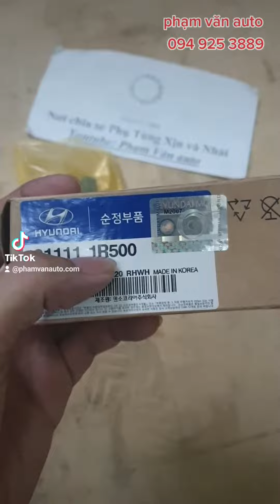Mô Tơ Bơm Xăng Kia Hyundai Getz Verna Elentra Rio 311111R500 | Nguyên Nhân hỏng T166 | Phạm Văn auto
Mô Tơ Bơm Xăng Kia Hyundai Getz Verna Elentra Rio Nguyên Nhân hay hỏng T166 | Phạm Văn auto
Đăng ký free và ấn chuông để cập nhật video khác
Mô tơ bơm xăng có nhiệm vụ bơm xăng từ thùng đến cho các kim phun, Vì phải hoạt động liên tục nên mô tơ bơm xăng hay bị hỏng, gây ra phiền nhiễu cho tài xế
Nếu Anh em đang có nhu cầu mua Mô_Tơ_Bơm_Xăng_Kia_Hyundai_getz để thay thế mà phân vân vì trên thị trường có quá nhiều giá và chưa biết đâu là hàng xịn, đâu là hàng nhái thì cùng Phạm_Văn_auto​​​​​​ để xem cách cách_phân_biệt_phụ_tùng_ô_tô_chính_hãng​​​​​​ như thế nào nhé!
Chúc Anh Em mua hàng thông thái!
Mô Tơ Bơm Xăng Kia Hyundai Getz Verna Elentra Rio 311111R500
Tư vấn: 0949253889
Mã SP : 311111R500
Hãng xe : Kia Hyundai
Model xe : Getz Verna Elentra Rio